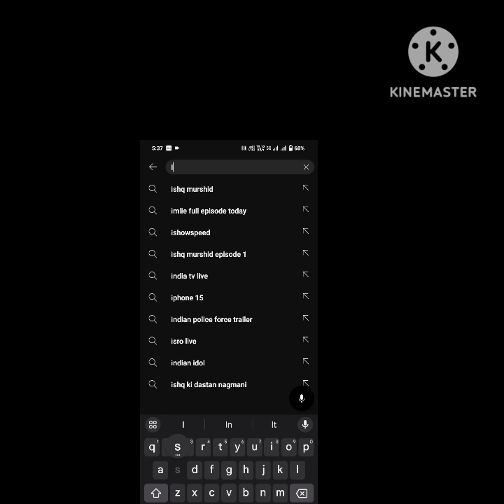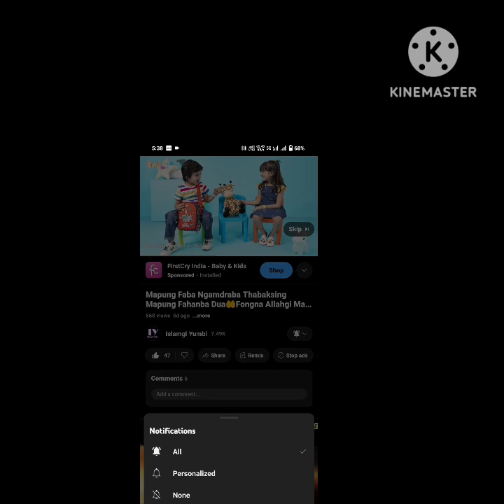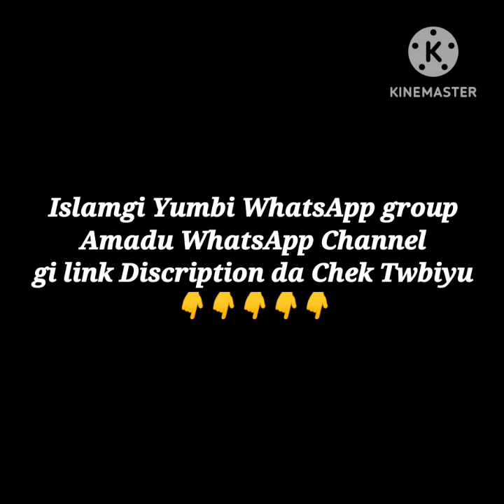Amuktang Yengbada Haj Amagi Sawab🤷Lwba Heirabadi Sawabki Sawabtani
Amuktang Yengbada Allah Na Qabul Twbikhraba Haj Amagi Sawab Fnghanbigani#

Islamgi yumbi#

Manipuri bayan#

bayan Manipuri#